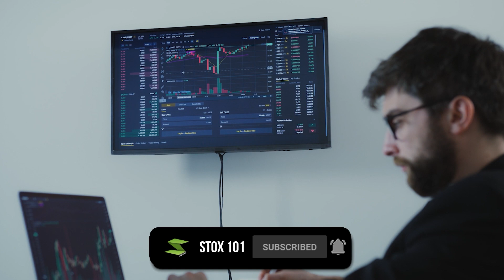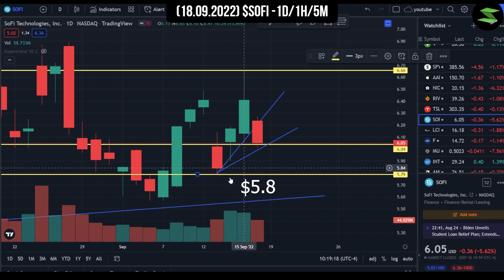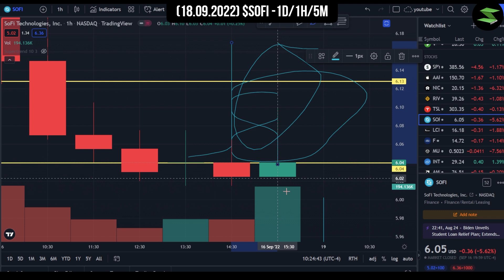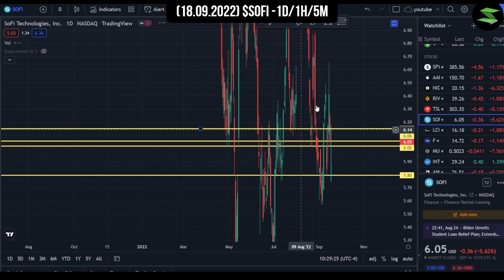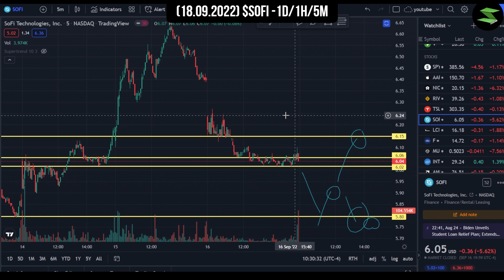$SOFI- BANK OF AMERICA'S NEW TARGET! SoFi Stock Full Analysis 18th September | Stox 101 USA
In this video I have given you guys a complete analysis of the SoFi Stock on the 18th of September ranging from all the recent news to my chart analysis and price prediction. We start the video off by talking about how Bank of America has increased its rating for the stock from Hold to Buy with a price target of $9. Then we talk about Galileo, A banking services company that SoFi acquired in 2020, Along with its growth potential, Along with Harry and Meghan's extended support to the fintech industry. As for my chart analysis, I have analyzed the usual 1 Day, 1 Hour, and 5 Minute charts, giving you guys support and resistance levels using my price action strategy, Ending it off with my short and long-term price target. Watch the video till the end If you're thinking of buying $SOFI!
About Us:
At Stox 101 USA we strive to provide you the best stock market videos! We create content ranging from Technical analysis videos, Chart analysis videos, Stock market news updates & Our top stock recommendations!